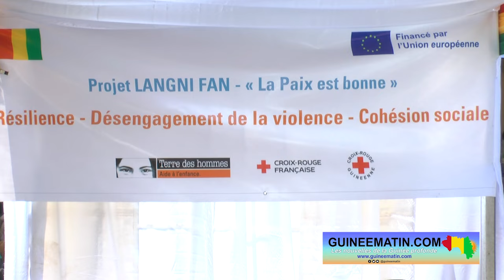🔴Conakry : l'UE et ses partenaires lancent les projets pour la paix "Langni Fan" (La paix est bonne)